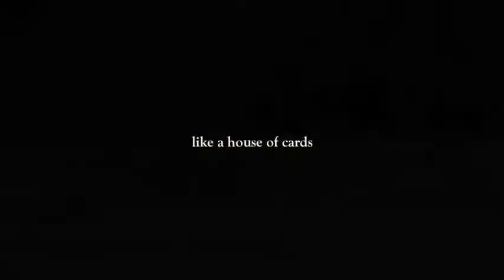Firework (contest entry)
sorry about the quality, imovie wouldnt upload in hd. AND THE ENDING GOT TOTALLY MESSED UP. :( yeah thats me in the beginning circa 2002-04
Firework-Katy Perry